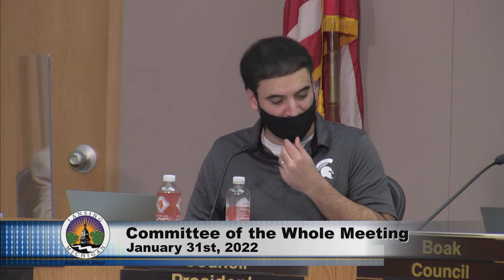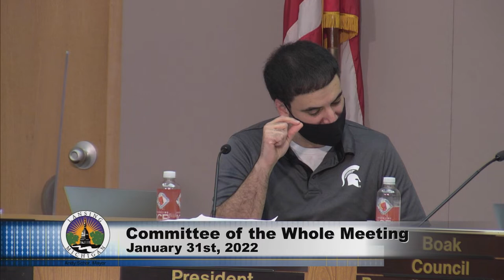January 31st, 2022 Special Committee of the Whole (2nd Meeting)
City of Lansing January 31st, 2022 Special Committee of the Whole Meeting.
The Committee of the Whole convenes to appoint a new council member for the 1st Ward.